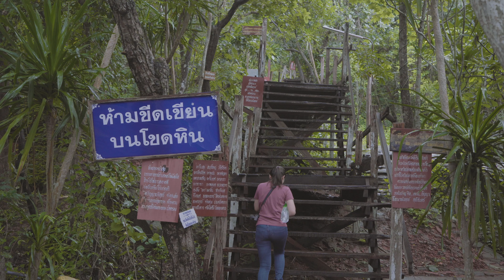ทะเลหมอกภูทอก อีสานคู่ isancouple [ENG sub]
ทะเลหมอกงามๆ ยามหน้าฝน อยู่ภูทอก

Camera: Sony A7III
Lens: Sony 24-70mm F4
Gimbal: DJI Osmo Pocket
Mic: Rode VideoMicro
Tripod: GorillaPod 3K
ND-Filter: Hama ND2-400 Variable ND
Camera Setting: SLOG3, 4K/UHD 3840x2160 @ 24p
Location: Bueng Kan, Thailand

PC: MacBook Pro 15' 2017, 512GB + Radeon Pro 560X
Software: Premiere Pro CC + After Effects CC
Export: H.264, 3840x2160, 24p, 60Mb/s
Eck Ampon Munman
Bee Saranyaphat Kongsui
การท่องเที่ยว, อาหาร, แฟน, ภรรยา, สามี, สนุก, สไตล์, แฟชั่น, มิตรภาพ, ตลก, บ้า,
ภาคตะวันออกเฉียงเหนือ, ลาว, ความสัมพันธ์ อุดรธานี, บึงกาฬ, คนอีสาน, คาเฟ่, เค้ก, ขนม, วิดีโอบล็อก, วิดีโอ, blogger, บล็อก, กล้อง, ภาพ, ประเทศไทย, bangkok, ทะเล,
ทะเลสาบ, วิถีการดำเนินชีวิต, เพื่อน, ครอบครัว, มะละกอ, สลัด, ชนบท, ชนบท, ประเทศ, เมือง,
เมโทรโพล, อำเภอ, ธรรมชาติ,ก๋วยเตี๋ยว, อีสานคู่, อีสาน, คู่,